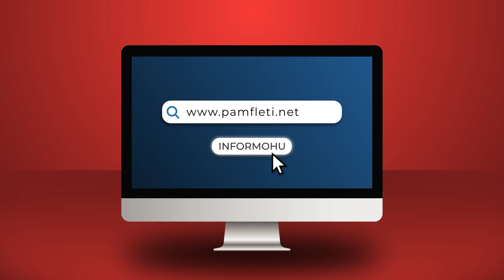Nga Ulsiu i paftuar, te zonja Gridë që erdhi e iku si tufan! Çfarë nuk u pa nga pritja me amerikanët